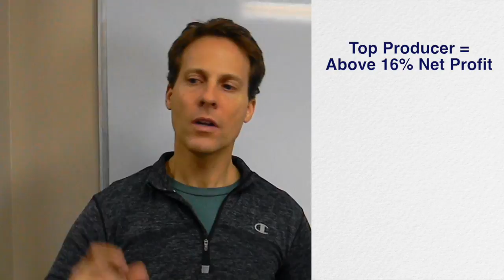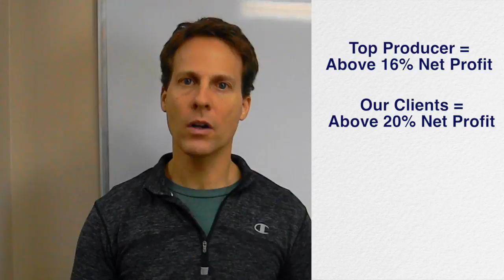With proper policy and planning comes prosperity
• What is the right amount of net income you should be taking home for a practice your size?
• Learn what you needed to know before you opened your doors.
• More net revenue comes from good planning and execution.

The owners of the best practices know it takes more than just new patients to have a successful practice. Invest in yourself and Learn how to be a better owner / executive with the proper training that has a track record of success.